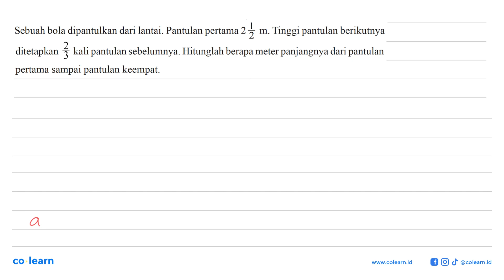3 Sebuah bola dipantulkan dari lantai. Pantulan pertama 2 Tinggi pantulan berikutnya m. 3 kali pa...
3 Sebuah bola dipantulkan dari lantai. Pantulan pertama 2 Tinggi pantulan berikutnya m. 3 kali pantulan sebelumnya Hitunglah berapa meter panjangnya dari pantulan ditetapkan pertama sampai pantulan keempat

Topik atau Materi: Operasi pada Pecahan Biasa - BILANGAN BULAT DAN PECAHAN - BILANGAN - Matematika Kelas 7 SMP - KTSP

00:00 : Bedah Soal
01:00 : Konsep, rumus dan pengertian Operasi pada Pecahan Biasa
01:18 : Langkah penyelesaian soal
02:29 : Jawaban akhir
02:59 : Penutup